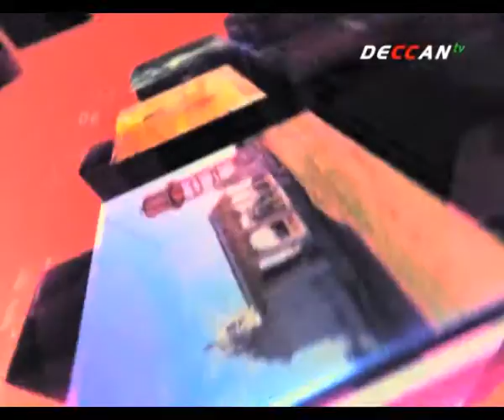Mathyagiri, Nalgonda, Telangana Program Manacharitra, On Deccantv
Historical  Places of Telangana (Mana charitra) by Sahityaprakash
With a well known history researcher Dr. Dyavanapalli  satyanarayana
Place: Mathyagiri, Nalgonda District, Telangana State.
Every week – Saturday @ 8.00pm & Sunday8.30am
Mahamahimanvitamaina matsyagiri historic site. Here is narasinhalayam srilaksmi 500 feet high. 6 feet long, two feet wide and is on the cepavigraham hears. There are names of the same fish. Cepamukham ugranarasinhudiki impressive replica of the devotees there. Matsyagiri entertain devotees can be named as a spiritual Giri.